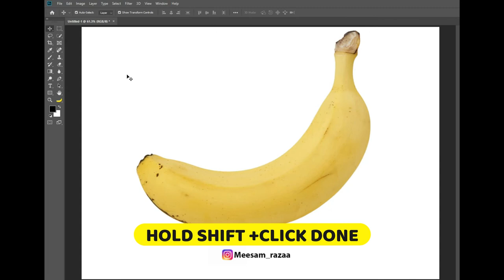Banana Tool in Photoshop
How to get banana tool in phtoshop.